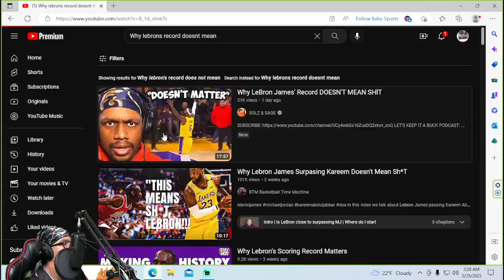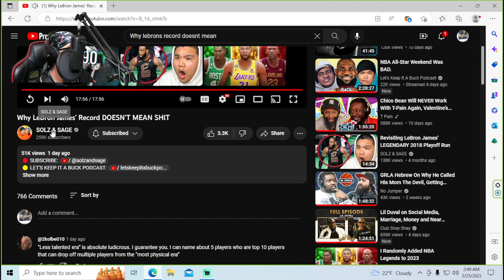Reacting To Why LeBron James' Record DOESN'T MEAN SHlT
Another reaction to a reaction, however, I personally think this video voices the difference between generations pretty well. Jordan fans I have a question. If scoring is what made MJ great then why doesn't it matter now?

Links to Solz, Sage, and LKIAB 👇🏽

🟡 LET'S KEEP IT A BUCK PODCAST:

 / letskeepitabuckpo...